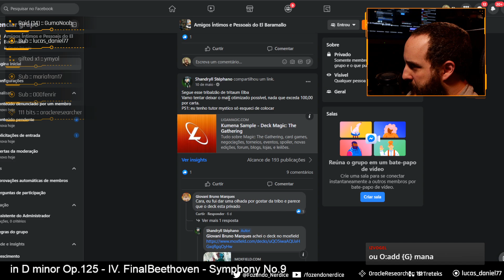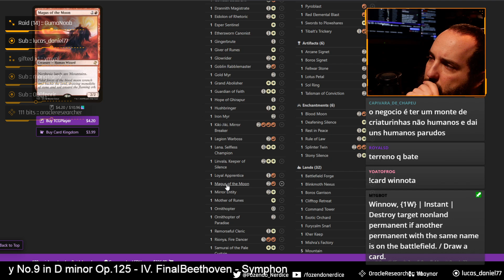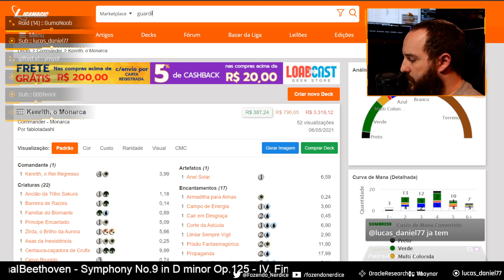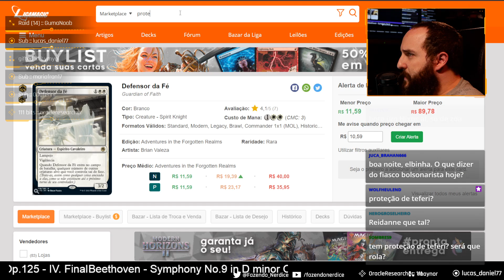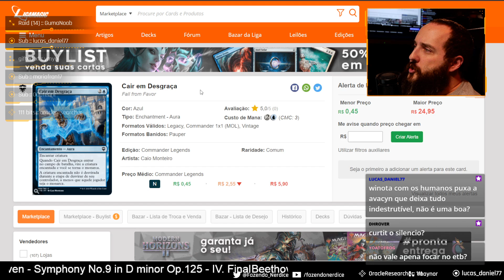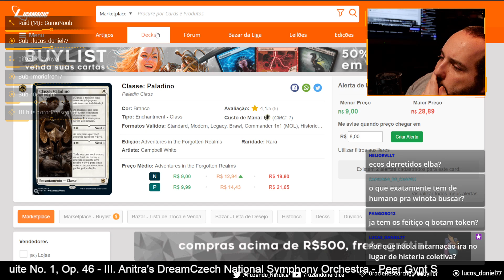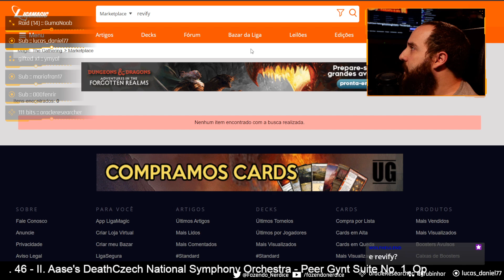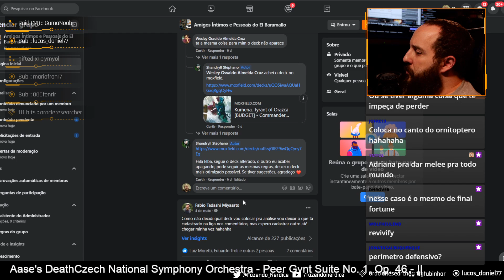Análise de deck: Winota, Agregadora de Forças (10/05/2021)